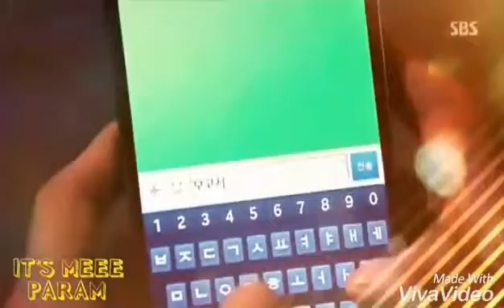Ae dil hain mushkil korean mix